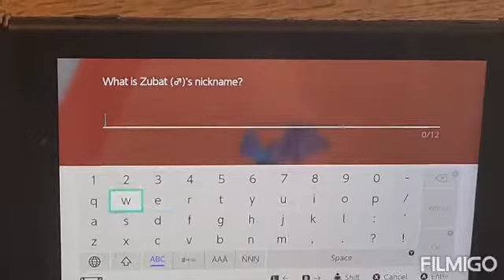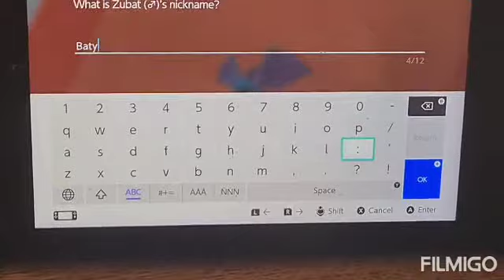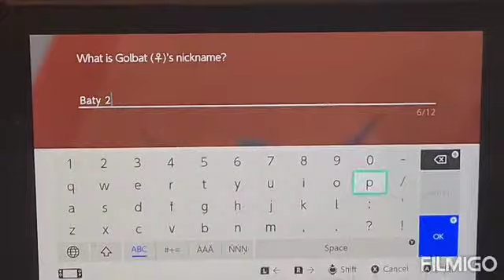How to catch a Zubat and a Golbat in Pokemon Shield